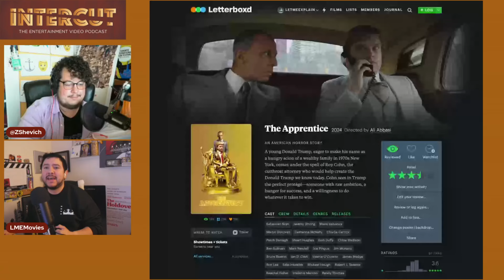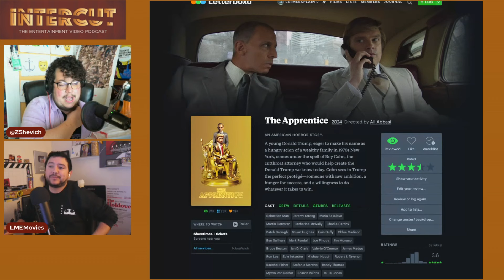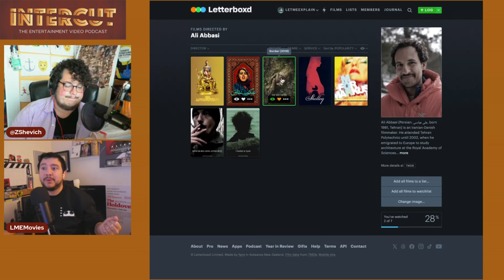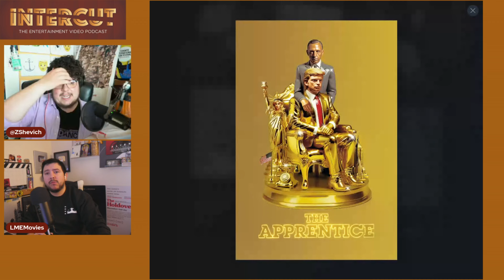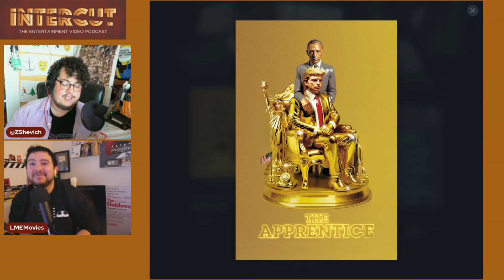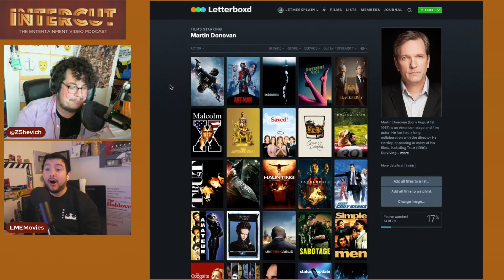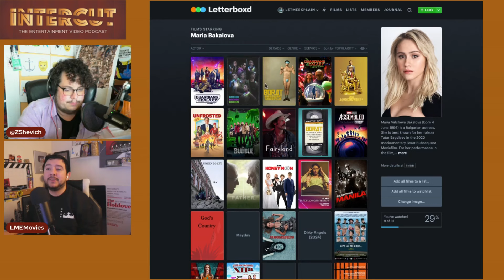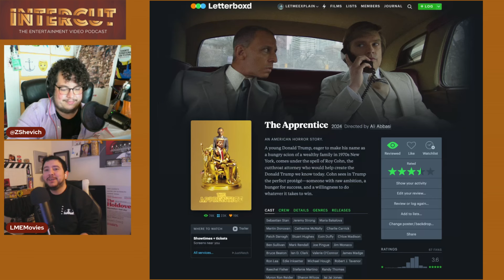Would The Apprentice be better if it weren’t about Trump? | Intercut Reviews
Intercut reviews the new Sebastian Stan film, The Apprentice, on the livestream.

This is an excerpt from the October 28th stream of Weekend Must-Watch.

YouTube Clips - ⁠YouTube.com/@intercutclips